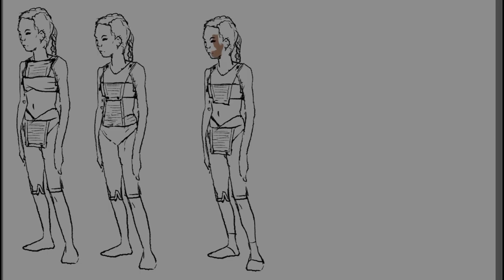Goblin Draws: Project Campfire Races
Follow My Day To Day!

My Music and Sound Guy -

Current Track - Skipping Stones